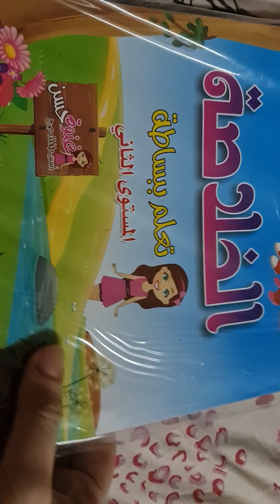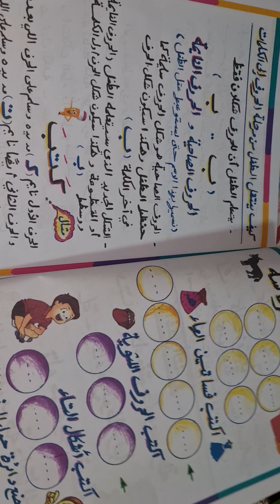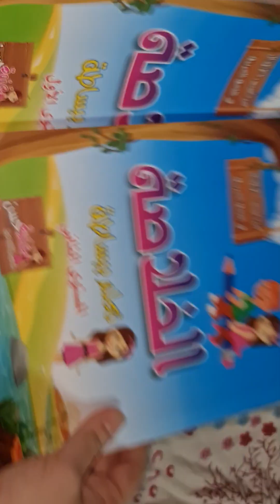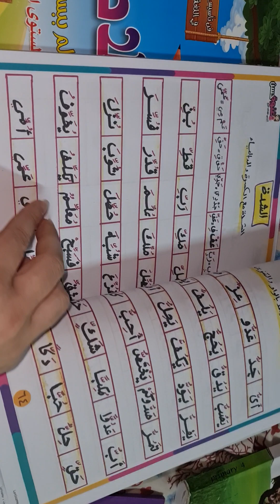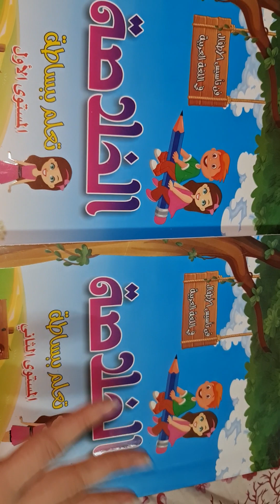كتب غنوه حسن مستوي اول وتاني لغه عربيه ومجموعه الخلاصه 2024 حصريأ